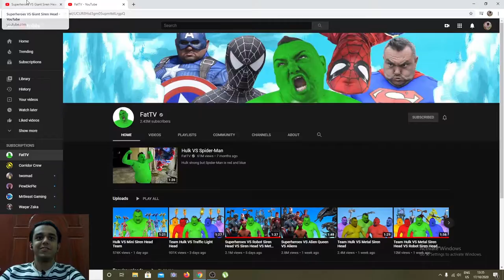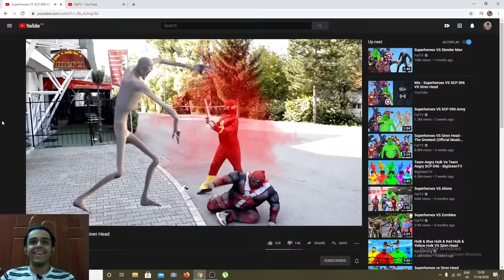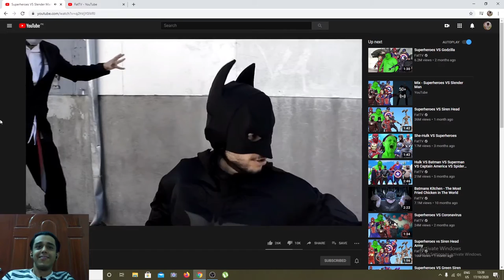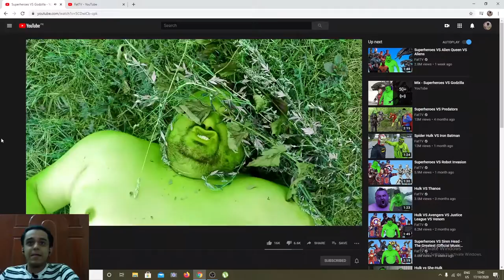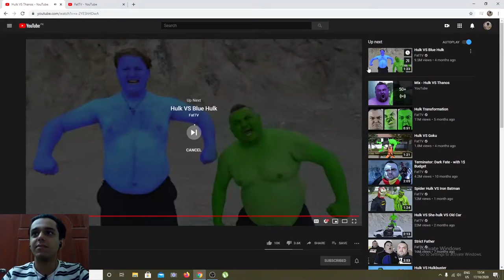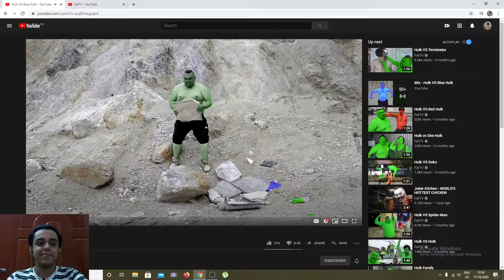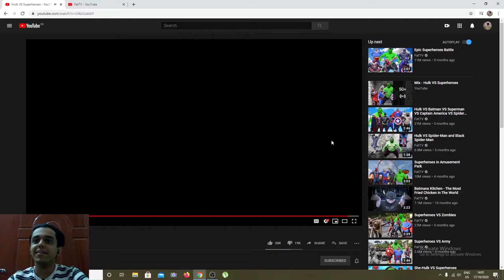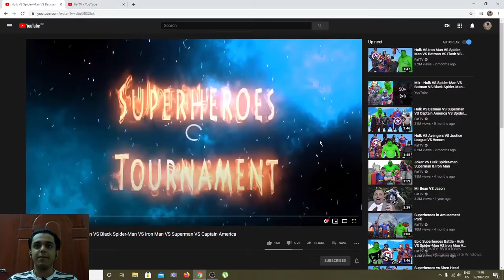I found my Favourite Channel on Youtube